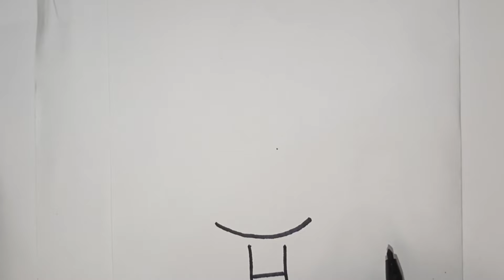How To Draw Shizuka Cartoon Easy Step By Step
You😱can watch everyday with a new drawing 🥰
Ok!!  Good Bye 🤭🤭🤭
see you next drawing🦄🦄🦄
Thanks🌾🏵️🌺

💠Hashtag™️